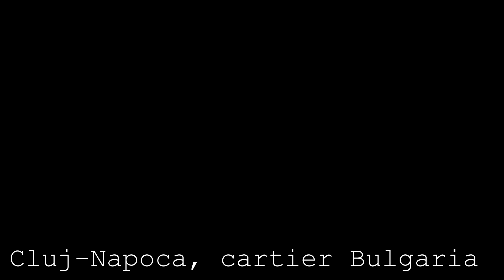Cel mai EPIC MUKBANG! - O PAINE cu PATEU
Astazi mancam o paine intreaga cu pateu, Mukbang, legit.

(nu uita sa folosesti codul "zappy" pentru un discount)